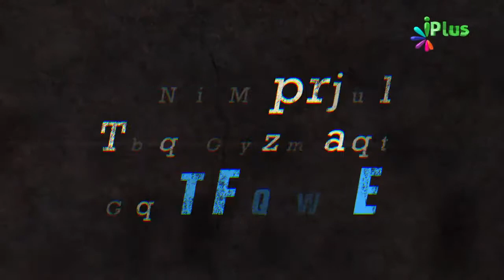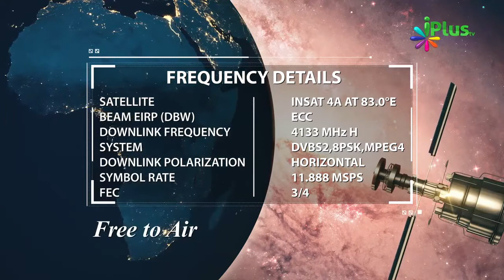Naat Sharif - Naat e Rasool - Nabi saw Ki Shan Me - Aap Khairul Wara Aap Khairul Bashar....